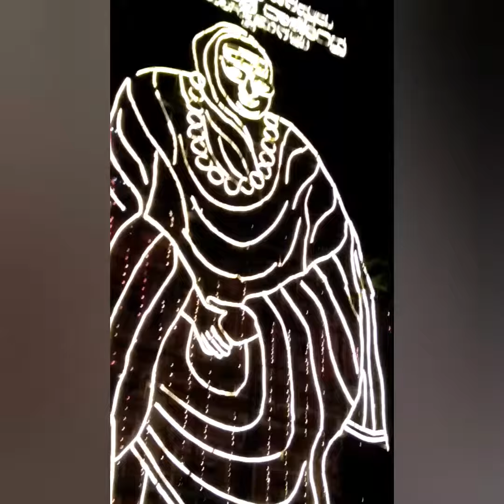October 1, 2022